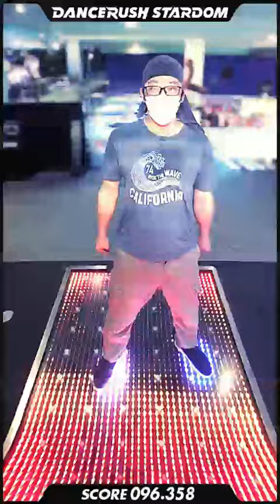【ダンスラ】50th Memorial Songs -Flagship medley- [ふつう-07] - 98.039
DANCERUSH STARDOM で「50th Memorial Songs -Flagship medley- / BEMANI Sound Team」を踊ってみたよ！